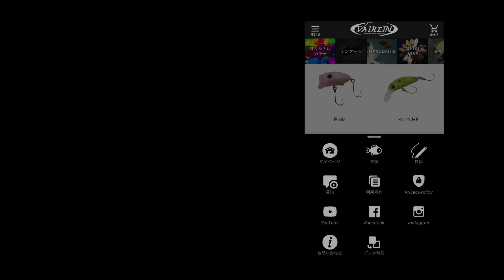ValkeIN NEWロッド ブレイクスルーシリーズ新機種 解説 inフィッシングパークつくば園《ゼロヴァージ》《ゼロシールド》《ゼロアーマー》 【エリアトラウト】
ブレイクスルーシリーズNEWロッド！

大人気シリーズがゼロヴァージに登場！
《ブレイクスルーゼロヴァージ6’1ML-H》

シャープなデザインが特徴の新たなエントリーモデル！
《ブレイクスルーゼロシールド》

ついにリミテッドモデルが登場！
《ブレイクスルーゼロアーマー（LTD）》

こちらの3機種を
プロスタッフ赤羽根・荒川がご紹介！

発売前から注目を集めているNEWロッドのコンセプト・仕様やオススメセッティングなどを徹底解説いたします！

プロスタッフの2人が着用している”ジェットキャップ”は
現在ヴァルケインアプリ内のオンラインショップで販売しています。
アウトドアはもちろん日常でも使えるタウンユースなデザインですのでお見逃しなく♪

今シーズンはヴァルケインNEWロッドが続々と登場します！
次回ダーインスレイヴオーバーブレイズシリーズの解説動画も公開予定ですので
そちらもよろしくお願いいたします！

動画撮影協力
フィッシングパークつくば園　様
〒315-0155 茨城県石岡市小幡2119-33

ヴァルケイン最新の情報をいち早く知れて
更にお得なプレゼントキャンペーンにも参加できる
【ヴァルケイン公式アプリ】
毎日のログインで限定アイテムと交換できるポイントをゲット！

↓ダウンロードはこちらから↓
iOSの方

Instagram、Facebookでも
イベント・新製品情報など続々と更新中♪